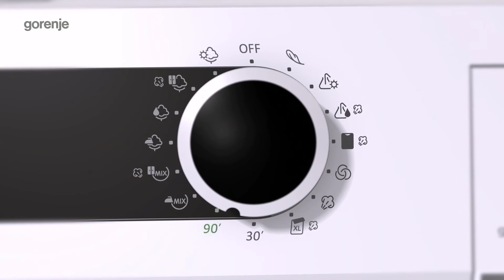Gorenje: DryingErgonomy (CZ) SoftnessSensation